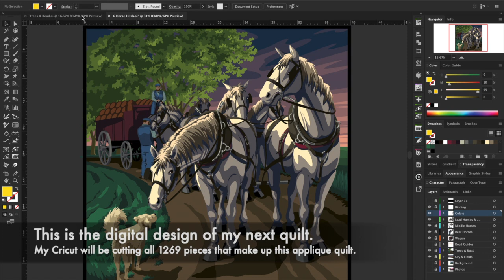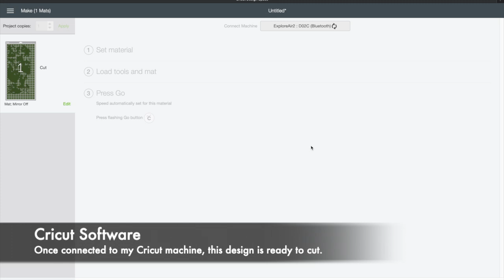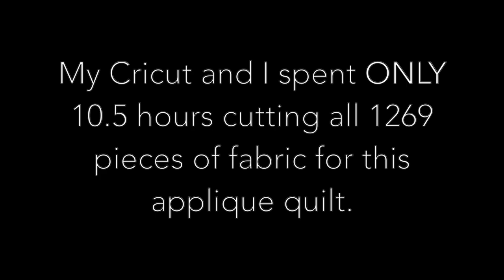Cutting Fabric with a Cricut - Kestrel Michaud's "Brewing Friendship" Quilt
This video is a condensed timelapse of 2 hours during which I cut some of the fabric pieces used in my latest applique quilt, "Brewing Friendship".

"Brewing Friendship" is 40" x 40" and made up of 1269 individual pieces of fabric cut using my Cricut Explore Air 2. It was assembled via fusible applique. To see how I do that, please see this video

For more info about my artwork, classes, or me in general, please see my